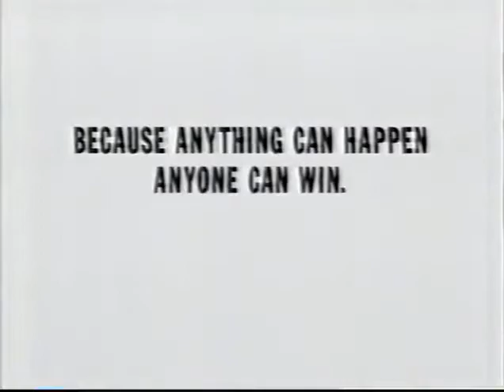2002 ProLine commercial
This is what happens when you go front row seats at a hockey game after a goal.